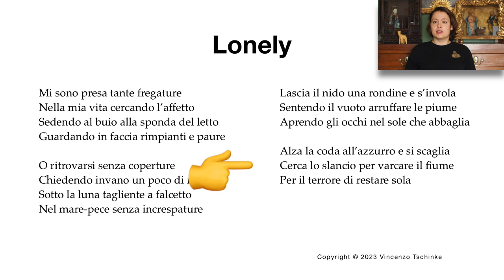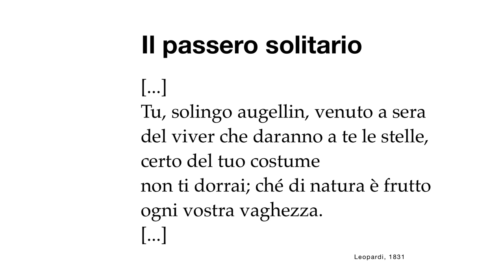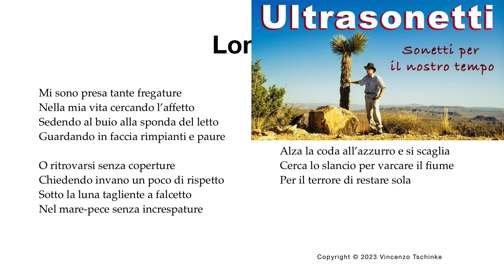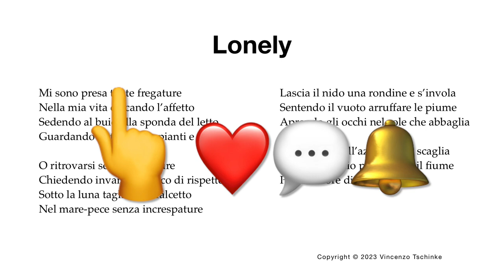Lonely - Meglio sola che male accompagnata - Sonetti su YouTube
Lonely - Meglio sola che male accompagnata - Sonetti su YouTube - Ultrasonetti

Mi sono presa tante fregature
Nella mia vita cercando l’affetto
Sedendo al buio alla sponda del letto
Guardando in faccia rimpianti e paure

O ritrovarsi senza coperture
Chiedendo invano un poco di rispetto
Sotto la luna tagliente a falcetto
Nel mare-pece senza increspature

Lascia il nido una rondine e s’invola
Sentendo il vuoto arruffare le piume
Aprendo gli occhi nel sole che abbaglia

Alza la coda all’azzurro e si scaglia
Cerca lo slancio per varcare il fiume
Per il terrore di restare sola

Lonely, nuovo sonetto della raccolta Ultrasonetti. La paura della solitudine può portare a decisioni avventate. Una poesia di queste ultime settimane. Dopo aver scritto più di settecento sonetti si avverte un certo manierismo nelle composizioni più recenti.

Nella prima strofa la protagonista si lagna di avere preso molte cantonate nella ricerca dell'affetto. Quello che è restato di queste esperienze sono notti insonni a contemplare da una parte i rimpianti per quello che è avvenuto e dall'altra la paure delle conseguenze.

Nella seconda strofa si abbandona ogni realismo e si descrive una sorta di punizione infernale dantesca (in vita)

il mare notturno, nero come la pece è ancora più minaccioso perché immobile, come la pece appunto. Il mare-pece, una specie di neologismo, sembra indicare un flagello naturale, inverso al maremoto, ma altrettanto sinistro. Anche la luna che almeno illumina un poco, non ha un aspetto rassicurante.

Nelle ultime due strofe il tono si alleggerisce notevolmente. Una rondine, che sembra avere un destino migliore della più famosa controparte pascoliana

Ritornava una rondine al tetto:
l’uccisero: cadde tra spini:
ella aveva nel becco un insetto:
la cena dei suoi rondinini.
(X Agosto, 1896)

ha anche un carattere leopardiano, à la passero solitario

Tu, solingo augellin, venuto a sera
del viver che daranno a te le stelle,
certo del tuo costume
non ti dorrai; ché di natura è frutto
ogni vostra vaghezza.
(Canti, 1831)

Il problema non è quindi cercare l'affetto, impulso naturale, e si spera che la protagonista abbia fortuna migliore in altre occasioni.

Per un'introduzione ai sonetti, consiglio il mio video, riferimento in alto a destra. Nel sonetto di oggi le quartine sono a rima incrociata e le terzine a rima invertita o a specchio. I versi sono tutti canonici (accento sulla quarta e/o sesta posizione). Dominano i versi a minore (accento sulla quarta posizione). Abbiamo un paio di giochi letterari. Nella seconda quartina

imita Carducci

O che solenne come un monumento
(Il Bove, 1872)

Mentre nella prima terzina

imita appunto

dato che entrambi i versi usano il ritmo anapestico.

Musica 🎧

00:00 Titolo
00:10 Lettura
00:58 Lettura e testo
01:48 Commento dell'autore
03:57 Aspetti tecnici
04:48 Conclusione